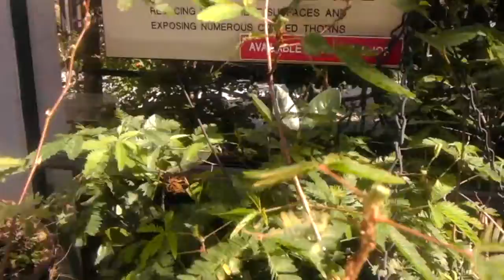Sensitive Plant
I love these guys... So Cool.